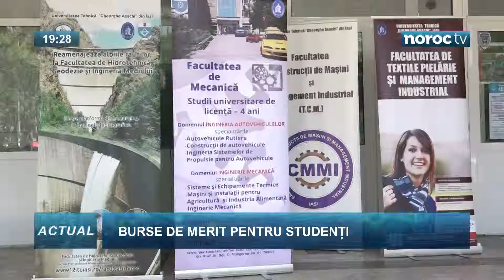Știrile pe scurt ale zilei de 19 septembrie 2017